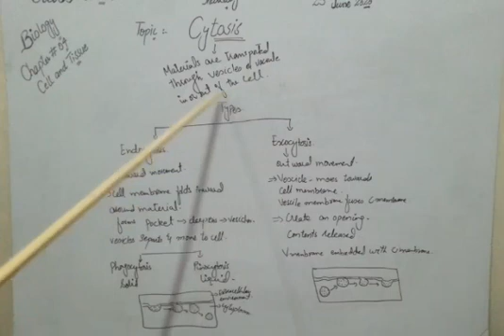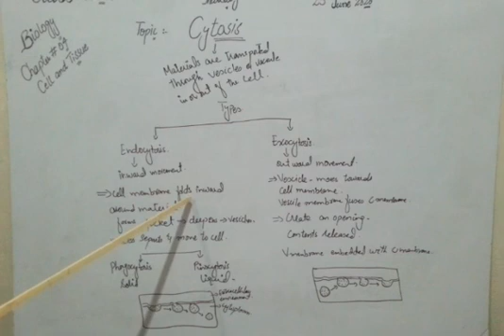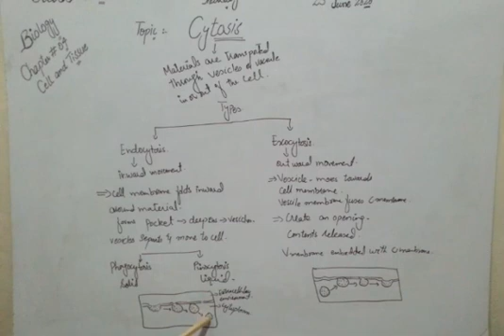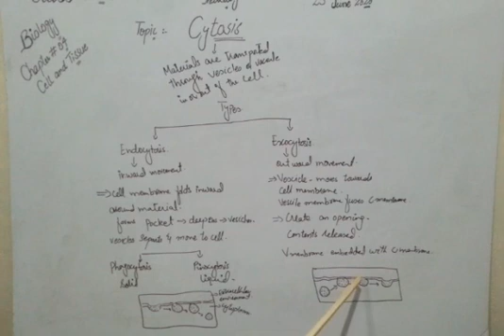9 class biology lecture part 2 25 june